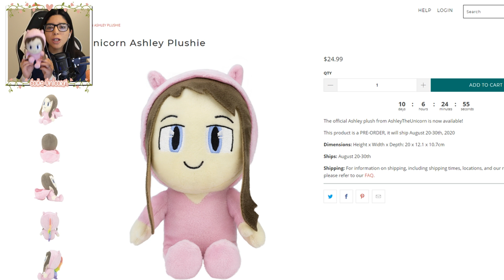DOING A LIE DETECTOR TEST ON MY BOYFRIEND! (Roblox Bloxburg Roleplay)